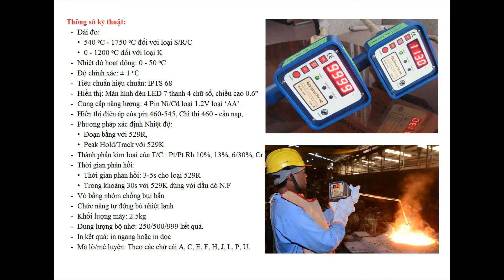Máy đo nhiệt độ thép nóng chảy Tempstick 529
Máy đo nhiệt độ gang, thép, đồng, nhôm, thiếc nóng chảy
Máy đo nhiệt độ lò luyện thép, gang
Máy đo nhiệt độ lò đúc đồng, nhôm.
Model: Tempstick 529